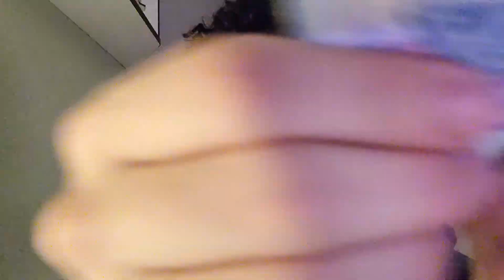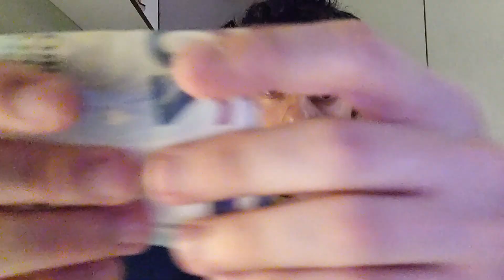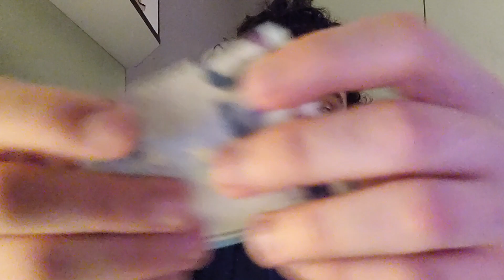ASMR FAST & AGGRESSIVE BLUE TRIGGERS 💙💙 (jean scratching, fast tapping, chaotic energy)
This video is for those who want very fast and unpredictable ASMR tingles, but with a twist - the triggers are only blue!! This sound assortment also includes lots of tapping, scratching with chaotic energy!

I hope you enjoy this different kind of random video, let me know your thoughts 💙

Timestamps:
00:00 Intro
00:18 Blue tin/can
01:40 Gymshark shirt (fabric scratching)
04:15 20 Euro note
06:15 Jeans scratching (fabric scratching)
08:46 Paper Holder
11:09 Sticky note (paper sounds)
13:10 Pen (drawing on you)
14:55 Blue can again lol